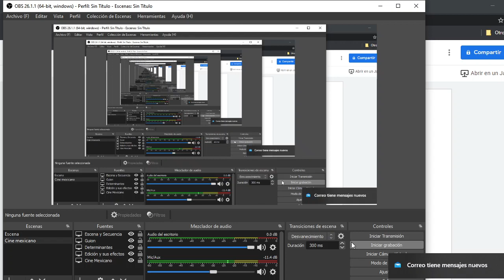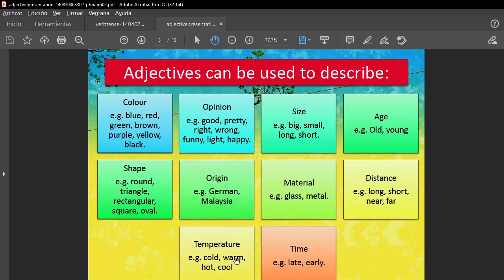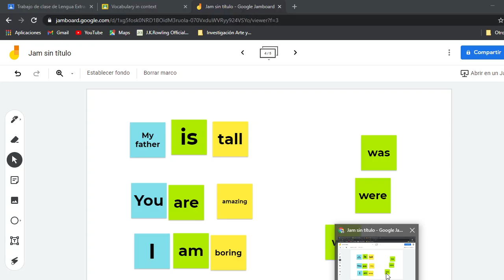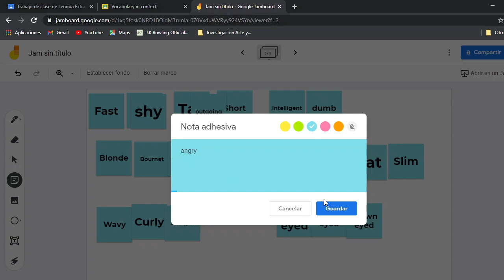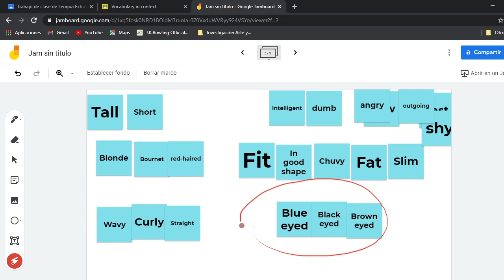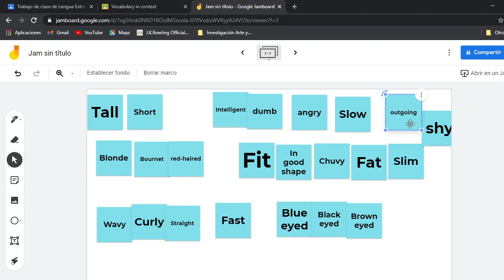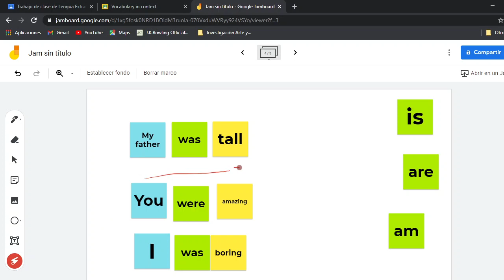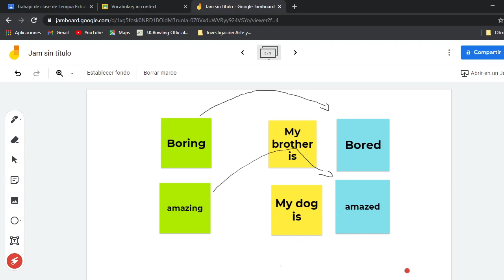Adjectives in the English Language